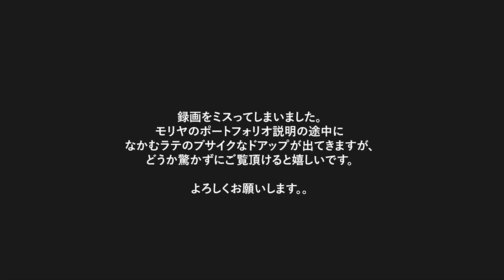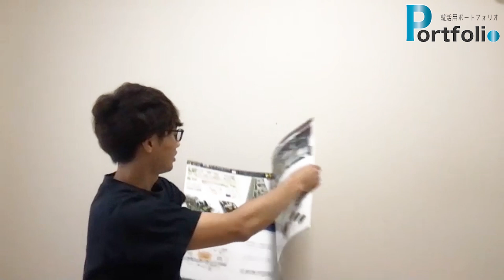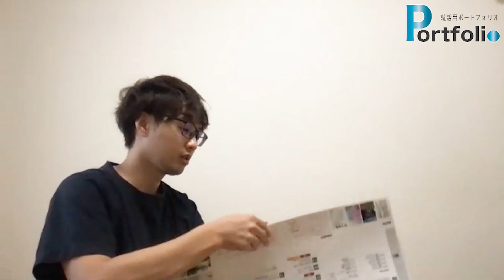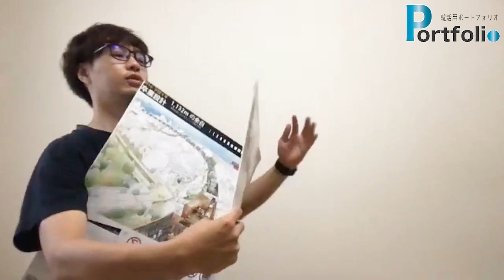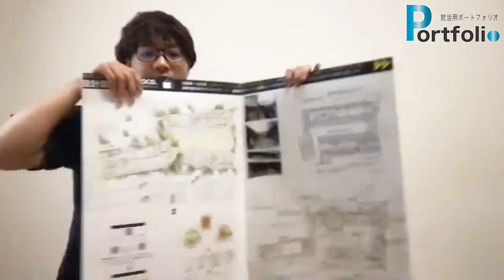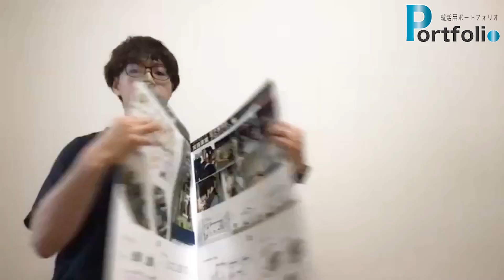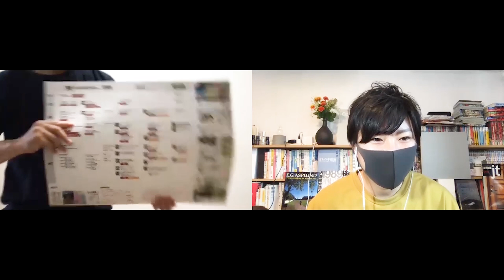【就活の極意】_大手組織設計事務所モリヤ氏のポートフォリオを大公開。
今回はモリヤ氏のポートフォリオを公開しています。
実際に就活に使っていたものだそうです。
大手に内定したモリヤの就活の極意が知りたい方は是非。

なかむラテ

《転職や就活の支援を受けたい方》
★今の環境を変えたい、ステップアッOB たい、視野を広げたい方はこちら
 ▼建築転職▼

★OBがいなくで就活で困ってる、色んな業種を見てみたい、純粋にアドバイスが欲しい建築学生さんはこちら
▼建築就活▼

※2022/07/01より応募フォームオープンしました!!

▼【一級建築士試験】合格へのプロセスはこちらから▼
「学科試験1発合格、製図試験全ての課題、模試で『ランク1』、本試験ではS資格学校の採点で最高得点を叩き出した私が一級建築士【合格へのプロセス】をお伝えします」

なかむラテ/Kaede Architect's代表
一級建築士＊建築ライター＊設計事務所勤務＊意匠設計＊
平成生まれの建築家＊学生時代に建築コンペ賞金200万達成
「建築を楽しく」をテーマに真面目コラムからネタコラムまで様々な建築情報を発信中。

モリヤシンイチ　micro development design代表/ディレクター
"誇れる地元”を全てのひとに。
建築、まちづくりを軸にした活動をしています。